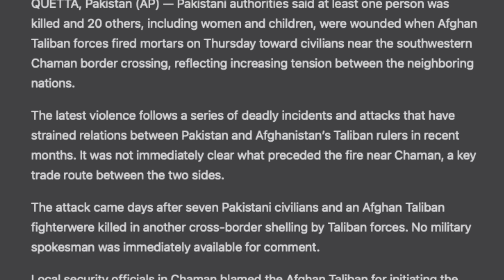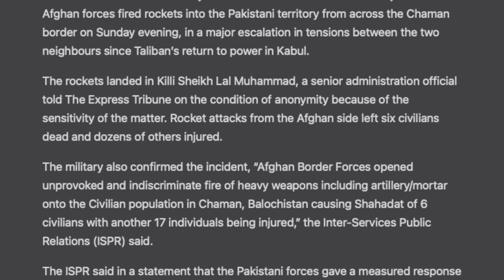பாகிஸ்தானை ஓடவிடும் தலிபான்கள் சிக்கலில் | சீனாவின் எதிர்காலம் CPEC | TPDefence Explained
இப்படிக்கு,
விக்கி.